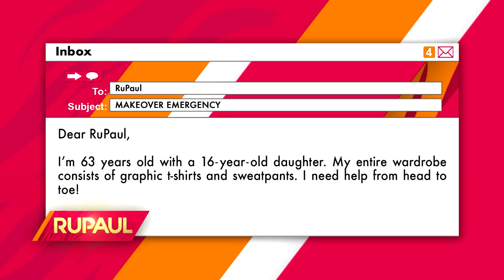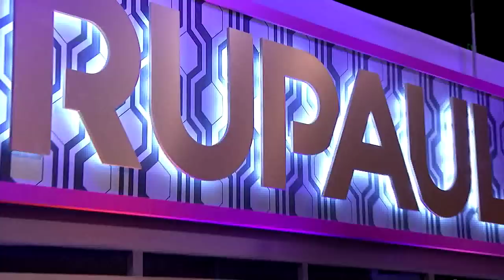‘RuPaul’ Episode Four with Jana Kramer and Mike Caussin